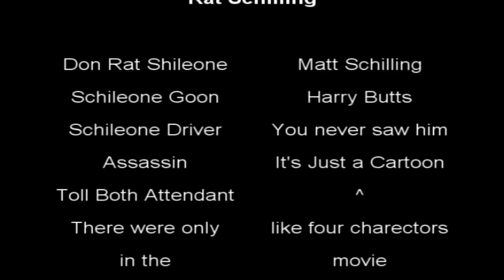Rat Schilling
Tagline: "I smell a rat"

Creamworks made Shret, so Qixar has to one up them with this one.